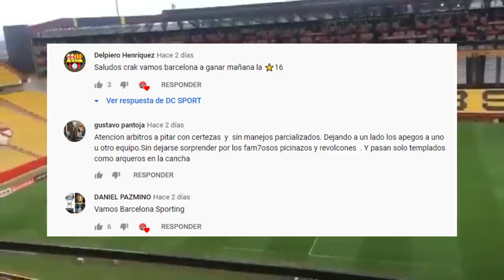FICHAJES DE LA LIGA PRO 2021 | CAMPEONATO ECUATORIANO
CONTINÚA MOVIÉNDOSE EL MERCADO DE FICHAJE PARA LA PRÓXIMA TEMPORADA DE LA LIGA PRO 2021 Y ALGUNOS CLUBES SIGUEN BUSCANDO REFUERZOS PARA ENCARAR LOS DIFERENTE TORNEO COMO LIGA PRO COPA ECUADOR COPA LIBERTADORES COPA SUDAMERICANA.

FICHAJE DE 9 DE OCTUBRE

RICHARD FERNÁNDEZ
MAXIMILIANO VIERA
JOSE FAJARDO
BRYAN OÑA
GLENDYS MINA
CARLOS ARBOLEDA
EDER CETRE
MAURO DA LUZ
JOSE LUIS CAZARES

FICHAJE DE TECNICO UNIVERSITARIO

JONATHAN LUCAS
DARIO BONE
NICOLAS PALACIOS
JULIAN BUITRAGO
HENRY OBANDO
CARLOS IBARGUEN
POSIBLE FICHAJE
LUIS BOLAÑOS

FICHAJE DE BARCELONA

CARLOS GARCES
LEONEL QUIÑÓNEZ
SERGIO LOPEZ
MICHAEL HOYOS
GONZALO MASTRIANI
LUIS FERNANDO LEÓN
RODRIGO AGUIRRE
GABRIEL TORRES
FERNANDO GAIBOR
ERICK CASTILLO

POSIBLES FICHAJE DE EMELEC

MANU BALDA
JONATHAN BORJA
FERNANDO LEON
BRYAN SANCHEZ
ALEJANDRO CABEZA
ROLANDO SILVA
JOHAN PADILLA
GABRIEL TORRES

REFUERZO DE EMELEC

BRYAN SANCHEZ

MACARA

RICHARD CALDERON
MATIAS DUFARD

POSIBLE FICHAJE
JONATHAN BORJA

GUAYAQUIL CITY

JORGE ORDOÑEZ
ABEL CASQUETE
DAVID NOBOA
GABRIEL CEVALLOS
GABRIEL ACHILIER

DEPORTIVO CUENCA

LUCAS MANCINELLI
DIEGO DORREGARAY

JANNER COROZO
ARTURO MINA

Barcelona sc
Emelec
Macara
Delfin
Liga de portoviejo
Mushuc runa
Olmedo
El Nacional
Deportivo Cuenca
Técnico Universitario
Orense
Guayaquil City
Universidad Católica
Aucas